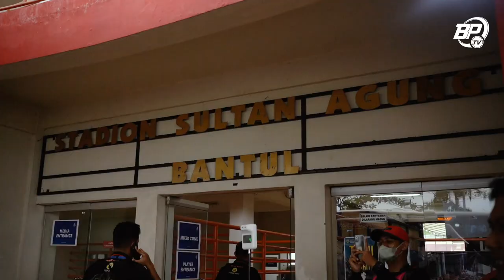Ditahan Imbang tanpa gol melawan Persis Solo di Stadion Sultan Agung | Story of the Match